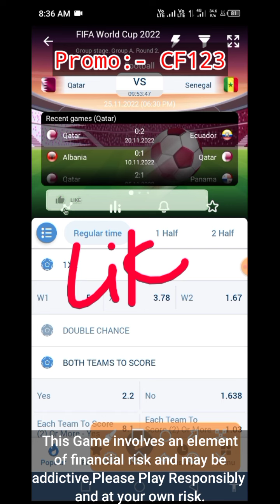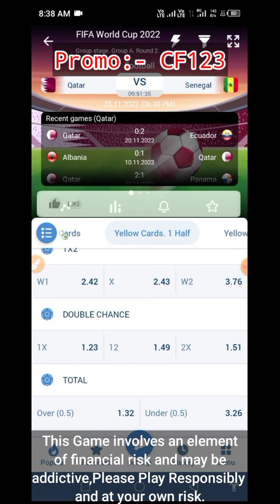1xbet football betting tips | Football betting tips today | 1xbet fifa world cup betting tips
1xbet football betting tips in hindi | 1xbet fifa world cup 2022 | 1xbet football betting tips | 1xbet

football prediction today 24/11/2022
1xbet fifa world cup 2022
1xbet fifa world cup 2022 prediction
1xbet football
1xbet football betting tips
1xbet football betting tips bangla
1xbet football prediction
1xbet football prediction today
1xbet games
1xbet today match prediction
1xbet today match prediction football
1xbet toto free bet
1xbet winning tricks
1xbet winning tricks cricket
football predictions today 1xbet
soccer prediction
soccer prediction for today
betting
betting tips
betting tips today
1xbet today match prediction football
best betting prediction sites
1xbet today match prediction
1xbet today match prediction telugu
football correct score prediction today
betting app
cricket betting tips
best predictions sites
betting football
mutalema
today's football Prediction
europa conference league
football predictions
football betting tips
betting tips
‎Mutalemwa Sports Betting Tips
1xbet today match prediction
today football predictions